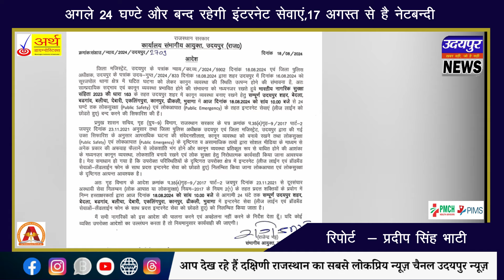अगले 24 घण्टे और बन्द रहेगी इंटरनेट सेवाएं, 17 अगस्त से है नेटबन्दी